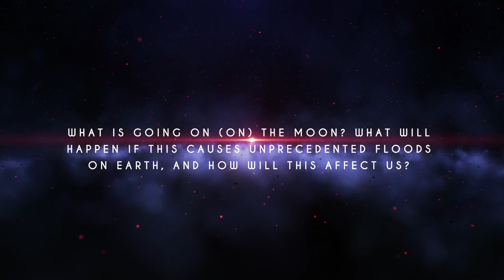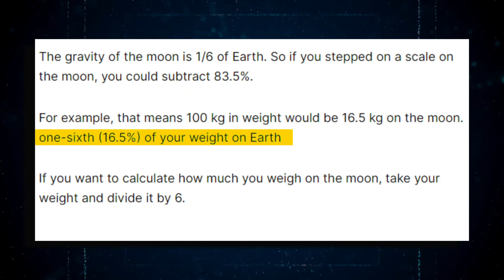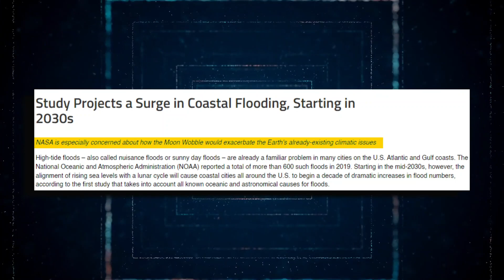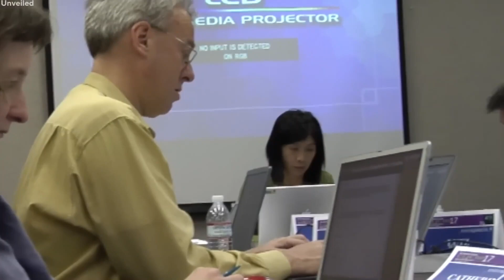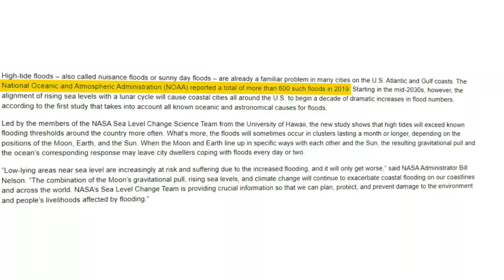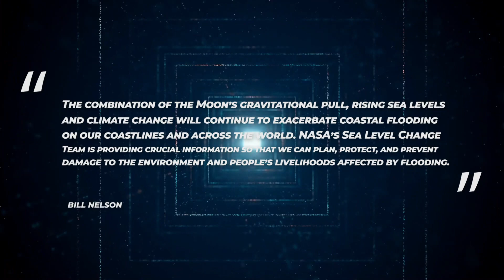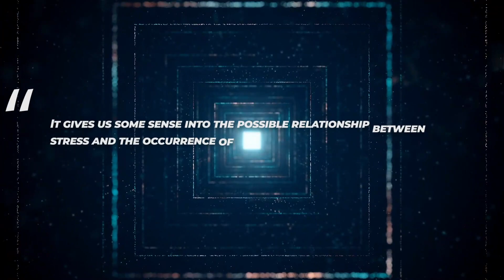La Mayoría De La Gente Ni Siquiera Se Da Cuenta De Que Está Ocurriendo..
Hace cuatro mil quinientos millones de años, dos antiguos planetas colisionaron y se fusionaron en uno para convertirse en la Tierra. Durante la colisión titánica de estos dos planetas, la proto-Tierra y Theia, una pequeña masa rocosa se fragmentó para formar nuestra luna. Esta, nuestra vecina más cercana en la extensión del espacio, está íntimamente ligada a nuestra propia existencia, con ritmos lunares arraigados en los ciclos vitales de la Tierra. Los efectos de las acciones de la Luna sobre la Tierra aún se comprenden parcialmente. El problema es determinar qué es un mito y cuándo nuestra compañera lunar tiene realmente un impacto. Sin embargo, los próximos cambios naturales en la órbita de la Luna, conocidos como "bamboleo", combinados con el aumento del nivel del mar causado por el cambio climático, podrían provocar inundaciones sin precedentes en la Tierra en los próximos años, según un estudio reciente realizado por la NASA y la Universidad de Hawái. ¿Qué está pasando en la Luna? ¿Qué ocurrirá si esto provoca inundaciones sin precedentes en la Tierra, y cómo nos afectará? En este vídeo, ¡examinamos las advertencias de los científicos de la NASA sobre las inundaciones catastróficas que provocará la Luna en la Tierra!
La Luna es la quinta mayor de las más de 200 lunas de nuestro sistema solar, en órbita alrededor de los planetas. El único satélite natural de la Tierra se llama simplemente "la Luna" porque la gente no sabía que existían otras lunas, hasta que Galileo Galilei descubrió cuatro lunas en órbita alrededor de Júpiter en 1610.